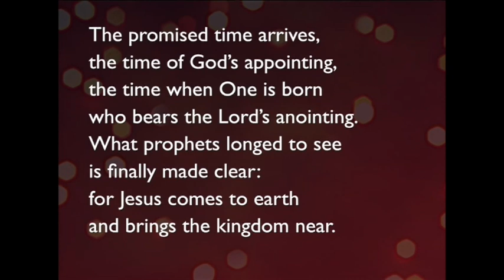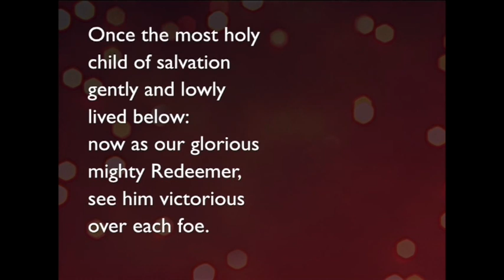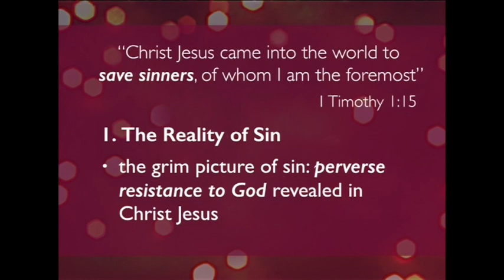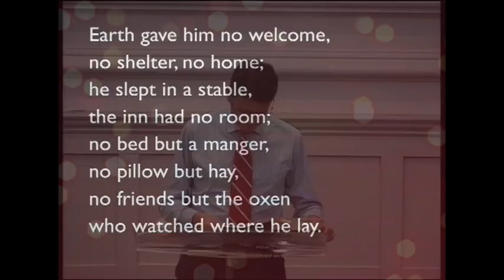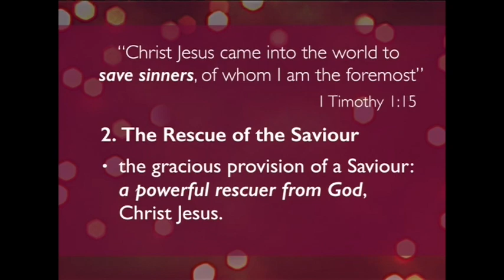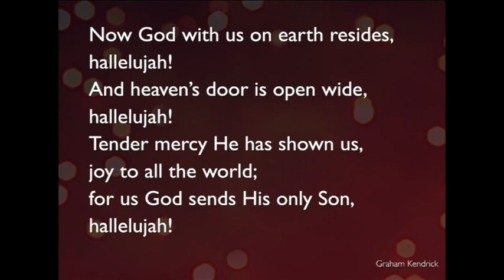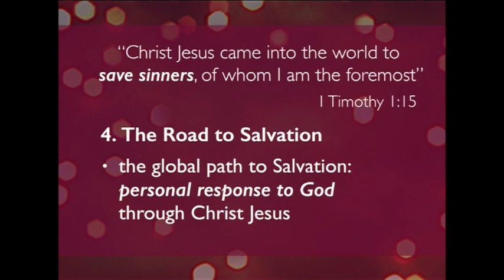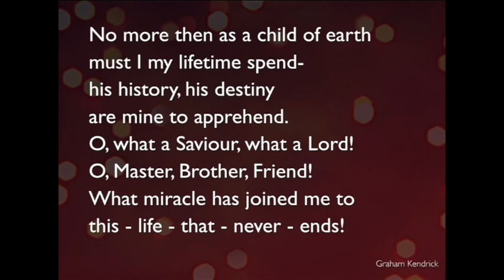181223 Christmas Sunday AM